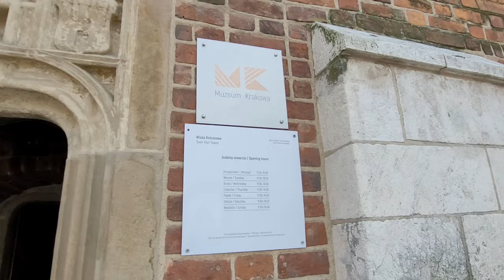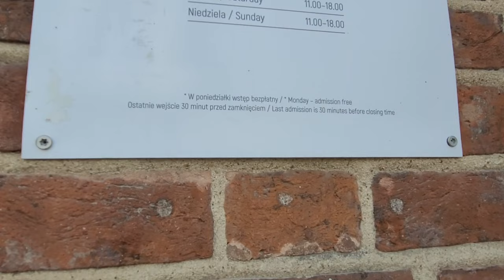ГОЛОВА В ЦЕНТРЕ КРАКОВА/НЕ ПУСТИЛИ В МУЗЕЙ/СТАРЫЕ ДОМА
Привет! А вот мы и снова в центре Кракова и нашли ту самую голову, возле которой там много фотографий. Еще очень поразили старые дома. А потом нас в музей не пустили...и про все это в нашем видео!
Гуляем с нами!